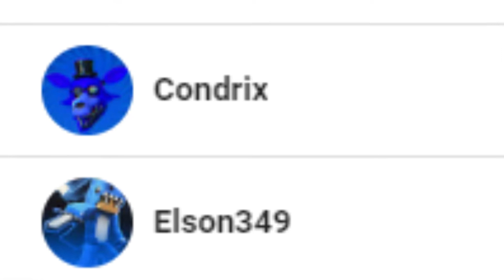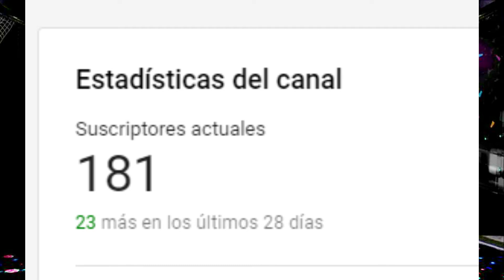NUEVOS JUGUETES | NOTICIAS FNAF 2020